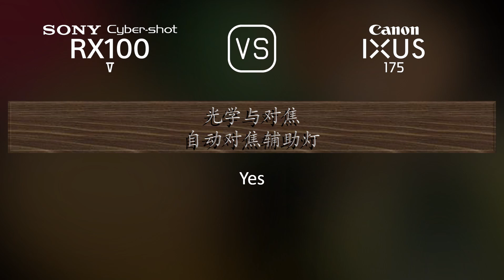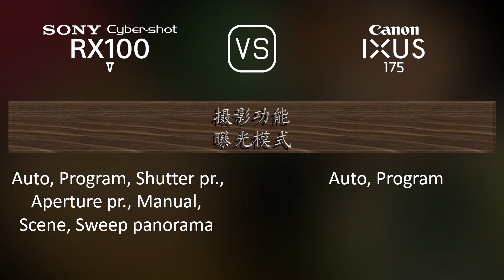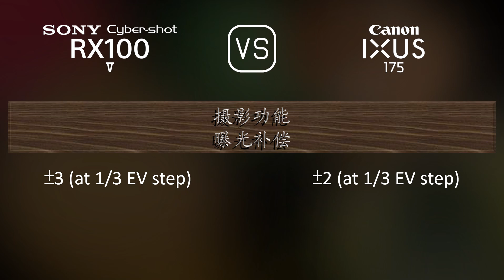Sony Cyber-shot RX100 V 与 Canon IXUS 175 的规格比较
本视频是 Sony Cyber-shot RX100 V 与 Canon IXUS 175 的功能概述和规格比较 (comparison of specifications)，希望对您有所启发。感谢您的支持。

00:25 推出
00:33 机身
00:40 传感器
01:01 图片
01:16 光学与对焦
01:55 屏幕
02:13 取景器
02:27 摄影功能
03:20 录像功能
03:35 贮存
03:38 连接性
04:03 物理特性
04:21 杂项